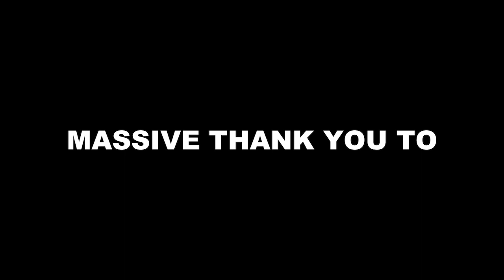What Did LIBERTY WALK Get Up to with LANDO NORRIS & Quadrant?!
We recently had Team Quadrant at the Liberty Walk Europe HQ with Lando Norris to help create content for the release of their latest Speedco merchandise collection.